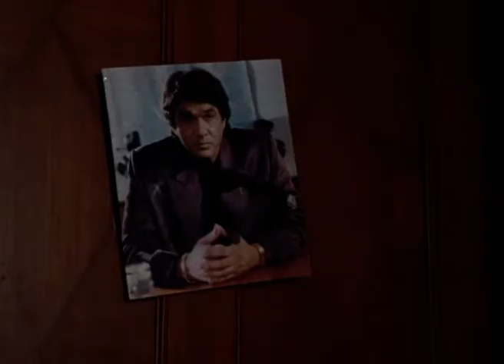Vishwaas Old - Hindi Tv Serial - Best Scene - 5 - Sachin Shroff, Usha Bachani, Raju Kher Zee TV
Vishwaas is a hindi family drama television series aired on Zee TV starring Sachin Shroff, Usha Bachani, Raju Kher, Ritu Vashisht.